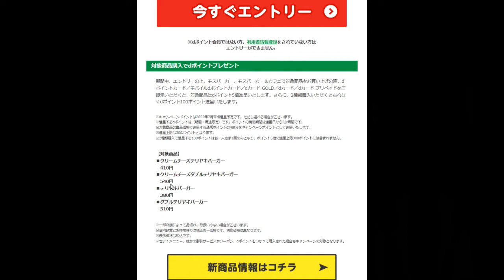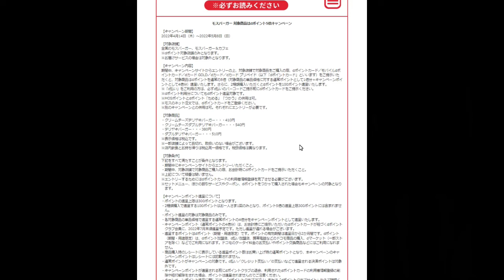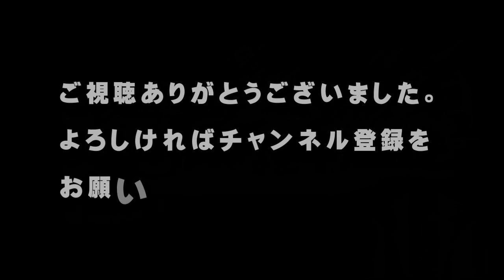【dポイントクラブ × モスバーガー】４／１４～５／８『モスバーガーの対象テリヤキバーガー購入でdポイント5倍、さらに2種類購入で100ポイントプレゼントキャンペーン』【アトムミニ】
「こんにちは、」

本日は、dポイントクラブとモスバーガーのコラボキャンペーン

今回のキャンペーンは４／１４～５／８までで、モスバーガーの対象テリヤキバーガーの購入で、dポイントが5倍、さらに、２種類購入なら、100ポイントがもらえます。